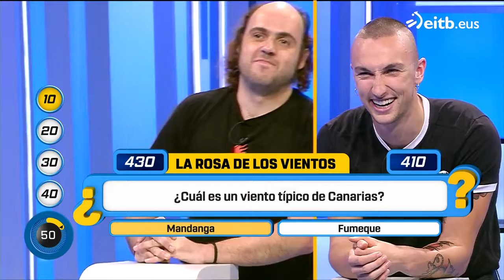VIENTO DE CANARIAS ATRAPAME